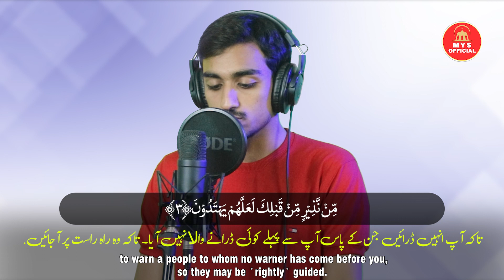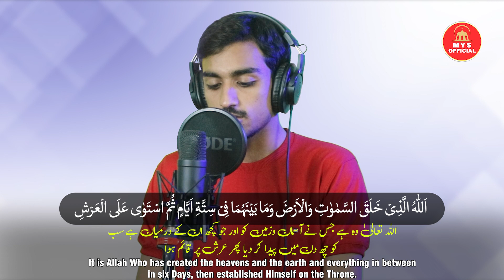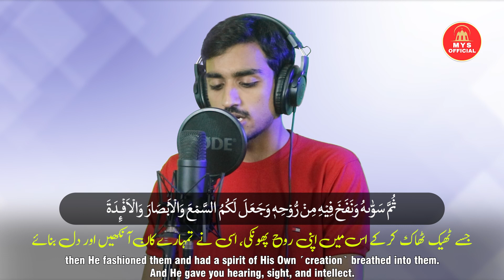SURAH AS-SAJDAH heart touching tilawat | سورہ السجداہ | Al Quran| Mys official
dua, al quran,
Islam,
quran,
beautiful dua,
tilawat,
tilawat e quran,
Whatsapp status,
islamic videos,
islamic bayan,
dua e magfirat,
quran recitation
qirat,
surah,
tilawat,
سورة,
Hadith,
bukhari shareef,
islamic video,
shaan e suhaba,
islami waqyat,
islamic bayan,
islami qissay,
sahaba,
Muslim,
Islam,
quran,
prophet,
state of sahaba,
prophet muhammad,
abu bakr,
sahaba series,
اذان,
most beautiful voice
Allah,
surah ar rahman,
suroh arrohman,
سورة الرحمن,সূরাআররহমান,
beautiful recitation,
surah rahman,
quran,
surah fatihah,
beautiful voice,
heart touching recitation,
Quran recitation,
سورة الفاتحة,
sourate al fatiha,
tilawat
Koran,
القرآن الكريم,
4 qul ayatul kursi surah fatiha,
surah yaseen,
Surah al Kafiroon,
Ikhlas Al-Falaq,
Al-Falaq An Nas,
MYS OFFICIAL
Hafiiz Salamn Haider
murattal,
merdu,
Rumah Quran Indonesia,
merdu Izzah,
Ustadz,
Quran (Religious Text),
sheikh,
Shayikh,
THe Beneficent,
peaceful,
Paradise,
Do’a,
relaxing
Paradise,
prophet,
relaxing,
Beautiful surah,
Beautiful surah,
murattal,
merdu,